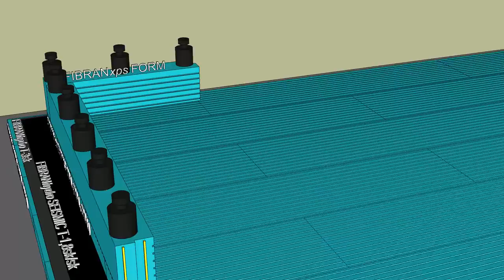Founding with FIBRANxps SEISMIC and FORM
Animation shows founding process on thermal insulation with FIBRANxps SEISMIC and FIBRANxps FORM elements.